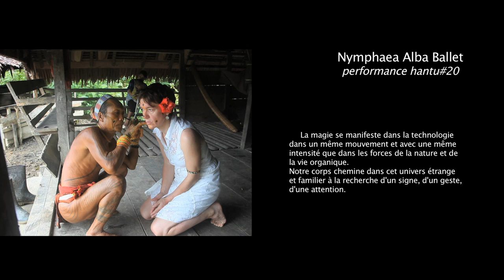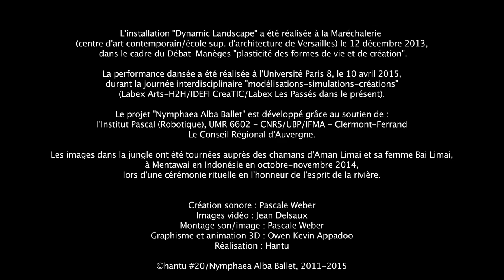hantu#20-Nymphaea Alba Ballet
5mn30 - Hantu (weber+delsaux)
La magie se manifeste dans la technologie dans un même mouvement et avec la même intensité que dans les forces de la nature et de la vie organique...